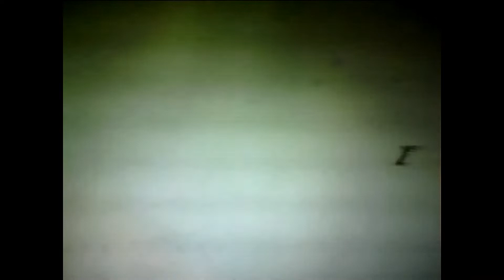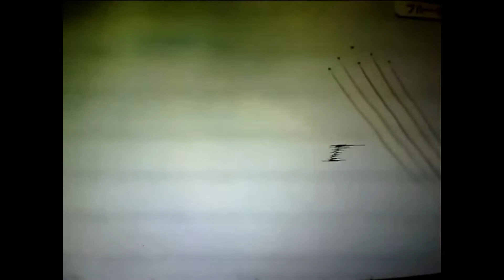「ブルーインパルス（航空自衛隊）東京五輪の輪成功!!(一応）2021.7.23」By SEVENTH HEAVEN ORCHESTRA